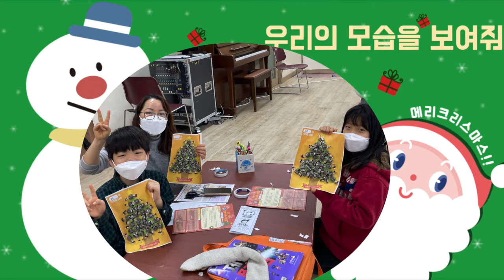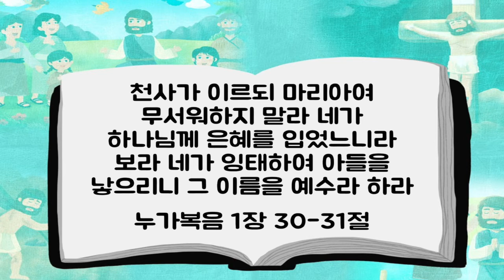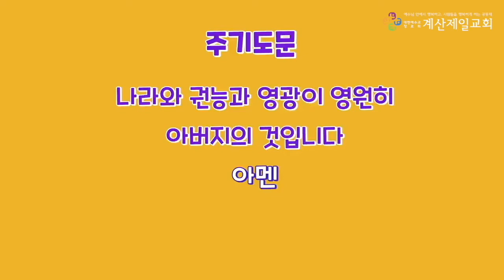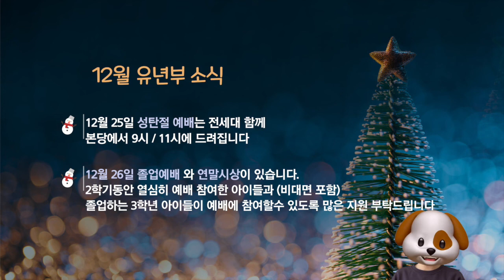2021년 12월 5일 유년부 주일예배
본   문 : 누가복음 1장 30-31절
제   목 : 마리아는 하나님의 말씀에 순종했어요